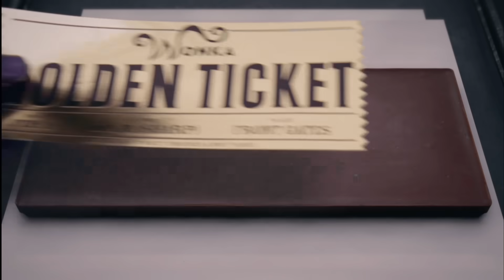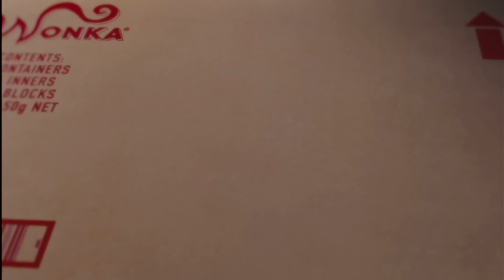Charlie and the Chocolate Factory Opening Credits